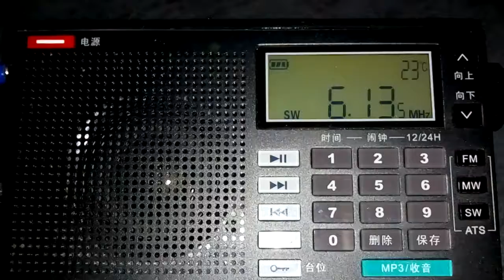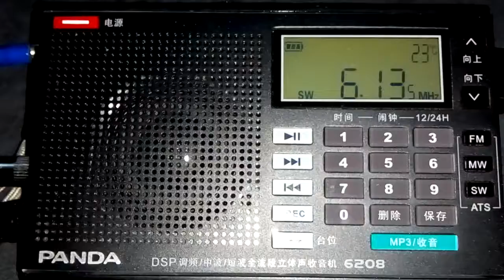6135-R.Santa Cruz 20180420 0211